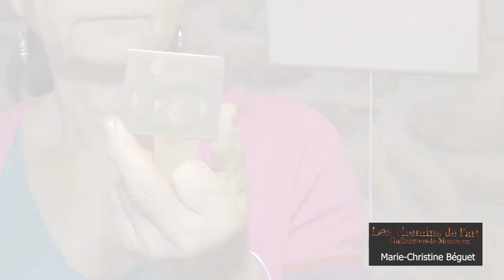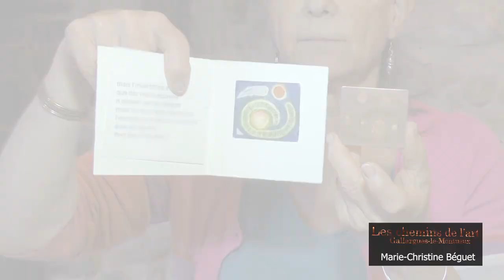Chemins de l'art Gallargues-le-Montueux : GRAVURE - Marie-Christine Béguet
Artistes proposés par l’association « Sauvegarde du temple de Gallargues le Montueux »
GRAVURE : Marie-Christine Béguet
Académie Julian - Met de Pennhingen / Paris. Diplômée de l’Ecole Nationale Supérieure des Arts Appliqués (DNAP) / Paris. Formation gravure : Maison de la Gravure Méditerranée / Castelnau Le Lez.
Plus de 70 artistes peintres, potiers, céramistes, auteurs, sculpteurs, arts textiles etc. vont exposer dans Gallargues-le-Montueux durant les vendredi 4, samedi 5 et dimanche 6 octobre 2019.
Expositions dans les monuments historiques et les lieux chargés d'histoire du village.
Les artistes villageois ouvriront leurs ateliers et vous accueilleront pour admirer leurs œuvres et avoir des échanges conviviaux.

Ce weekend se terminera dimanche par un concert de musique  baroque à l’église à 18h30, offert par l’association de "Sauvegarde du temple de Gallargues-le-Montueux".

musique : Ludwig van Beethoven;  - Piano Concerto No 4 in G major, Op 58

Lopez François
COMMUNICATION AUDIOVISUELLE